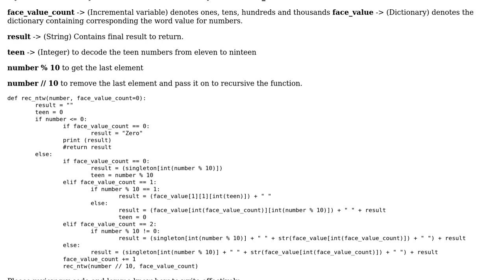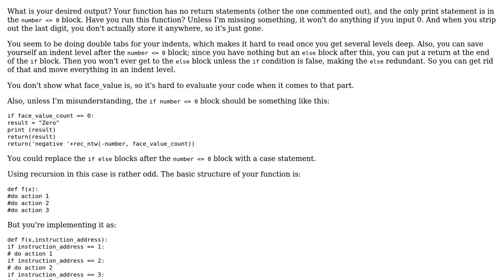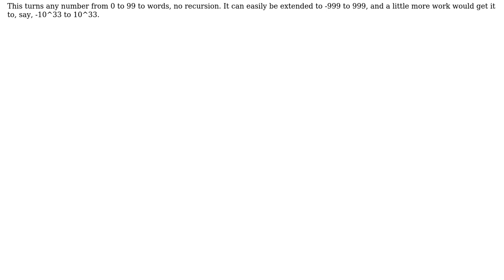Code Review: Python Converting numbers to words, using Recursive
With thanks & praise to God, and with thanks to the many people who have made this project possible! | Content (except music & images) licensed under CC BY-SA | Music | Images & others | With thanks to user Suren user Acccumulation user 301_Moved_Permanently and the Stack Exchange Network Trademarks are property of their respective owners. You are responsible for your own actions.